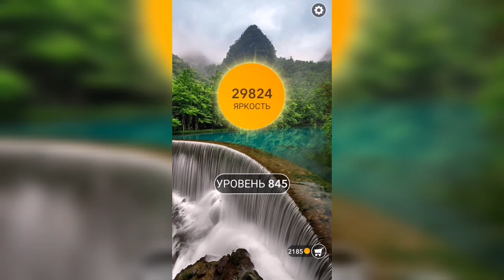Word / Слово Крест: Поиск русского кроссворда / Уровень 845